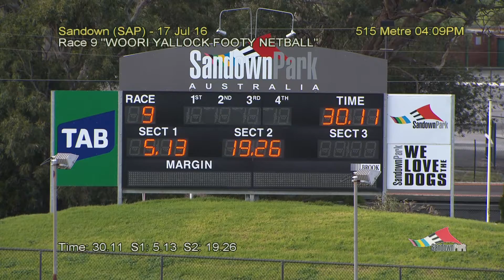SAP SUN 17 JUL 16 R9